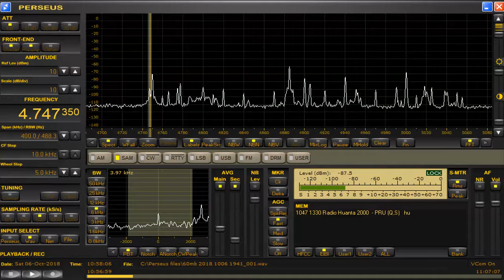4747 35 kHz Radio Huanta Oct 06,2018 1057 UTC